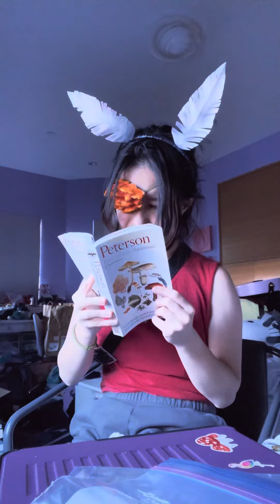(Original) Mushroom Song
An original song I wrote, partially for myself, partially for my Minecraft SMP LoreWorks OC Moon Reishi AKA mush-dad. Featuring myself, in cosplay! Complete with fairy antennae and mushroom eye patch. This is absolutely the cutest thing I’ve created this month, and the costume + song took me a good moment to put together, so I hope you truly enjoy!